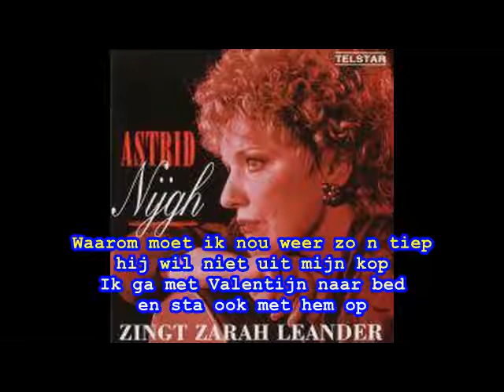Astrid Nijgh - Valentijn (1993) (karaoke)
Nederlandstalige karaoke uit de 70-er, 80-er, 90-er jaren. Genieten van de hits van weleer. Je kunt lekker meeblèren met YouTube in je eigen huiskamer of op een van de vele karaoke party's. Wel eerst even oefenen natuurlijk voordat je jouw interpretatie op je publiek loslaat... Lachen. xxx Van de LP/CD 'Zarah Leander'.